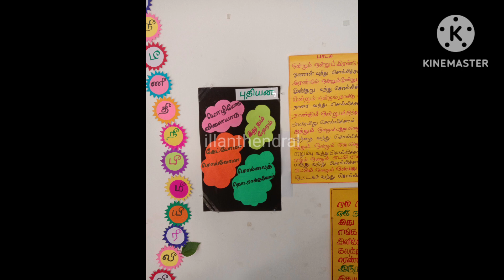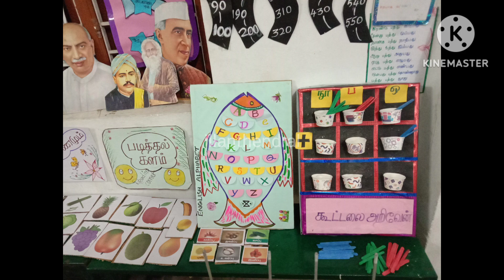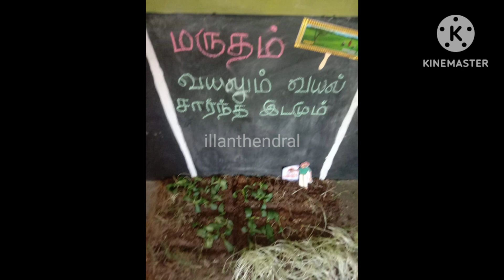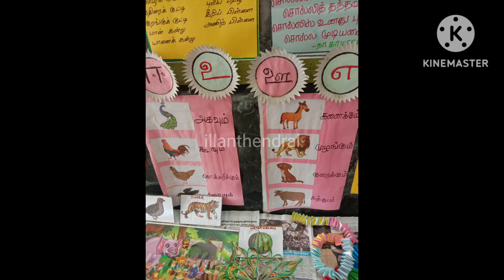Ennum ezhuthum class room, tlm ideas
ennum ezhuthum class room
tlm ideas
low cast tlm
tlm for all subjects
 easy tlm
tlm making